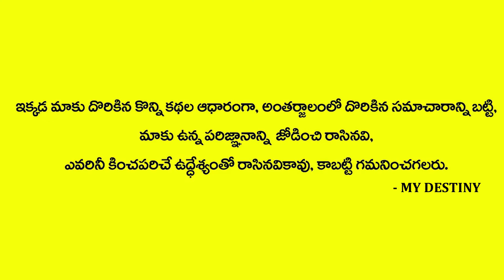మీ ఇంట్లో మనీ ప్లాంట్ ఇక్కడ పెట్టండి మీకు తిరుగుండదు | Dr.Jandhyala Shastri | MONEY PLANT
Watch